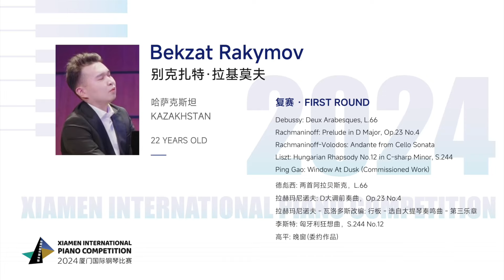Bekzat Rakymov - XIPC First Round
Bekzat Rakymov
哈萨克斯坦 KAZAKHSTAN
22 YEARS OLD

复赛·FIRST ROUND
Debussy: Deux Arabesques, L.66
Rachmaninoff: Prelude in D Maior, Op.23 No.4
Rachmaninoff-Volodos: Andante from Cello Sonata
Liszt: Hungarian Rhapsody No.12 in C-sharp Minor.s.244
Ping Gao: Window At Dusk(Commissioned Work)

德彪西:两首阿拉贝斯克，L.66
拉赫玛尼诺夫:D大调前奏曲，Op.23 No.4
拉赫玛尼诺夫:瓦洛多斯改编:行板-选自大提琴奏鸣曲-第三乐章
李斯特:匈牙利狂想曲，S.244 No.12
高平: 晚窗(委约作品)

The 2024 Xiamen International Piano Competition (XIPC) carries on the musical heritage of China International Piano Competition. XIPC is a member of the World Federation of International Music Competition (WFIMC) and Alink-Argerich Foundation (AAF). Held every three years, XIPC aims to discover new talents and promote young people in the field of piano. XIPC cherishes the opportunity to bridge cultural and artistic exchanges between different cultures.

2024厦门国际钢琴比赛